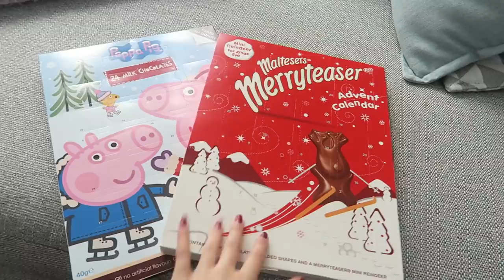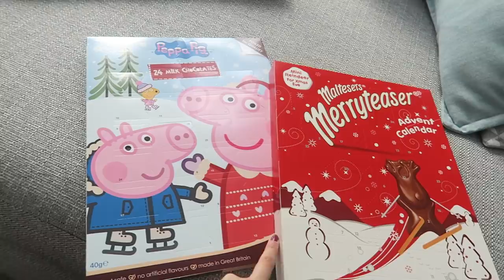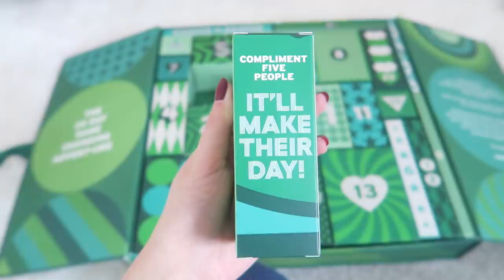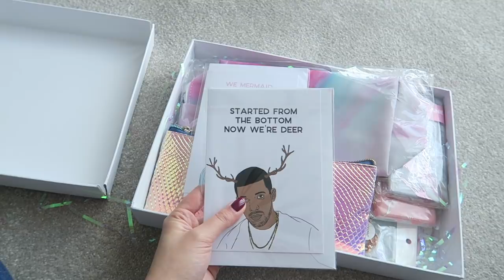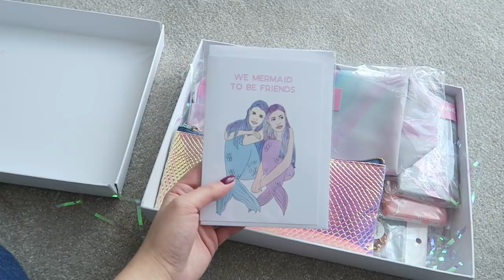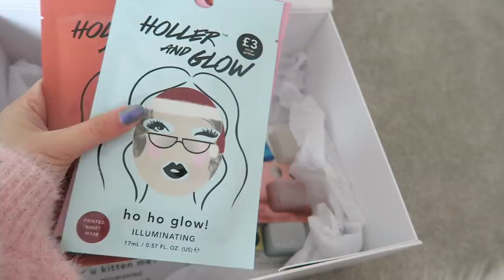Youtube Christmas Party Fail... | VLOGMAS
VLOGMAS #2 ♡

Sophie Louise
c/o Red Hare
Somerset House
Strand
London
WC2R 1LA